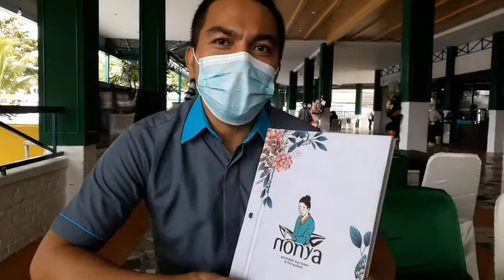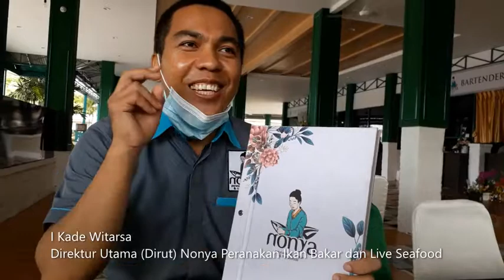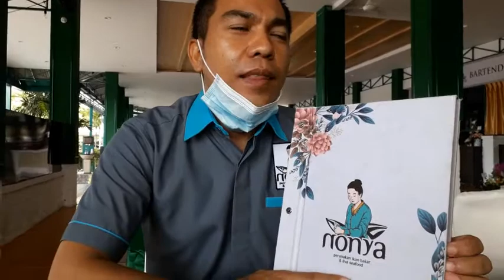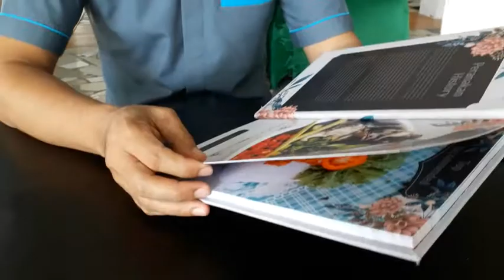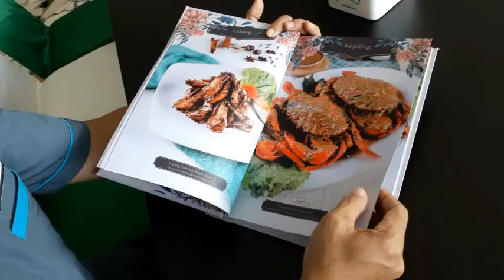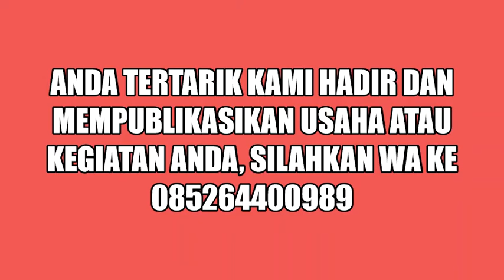Nonya Peranakan Ikan Bakar Live Seafood Hadir di Batam Centre, Promo Ikan Bakar Mulai dari Rp 10Ribu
WartaKepri TV Nonya Peranakan Ikan Bakar Live Seafood Hadir di Batam Centre, Promo Ikan Bakar Mulai dari Rp 10Ribu

Nonya Ikan Bakar Hadir di Batam Centre, Promo Ikan Bakar Mulai dari Rp 10 Ribu lewat @WartaKepri